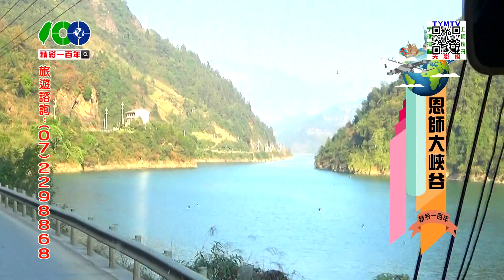精彩一百年-恩師大峽谷-03-3